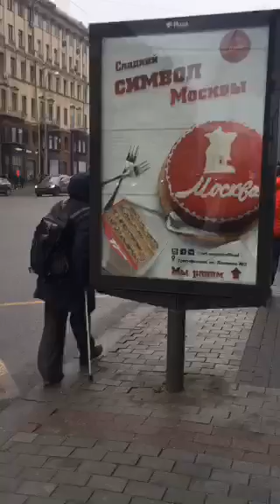Moscow Russia protests against the government 2 April 2017